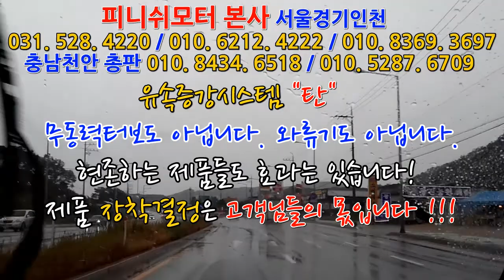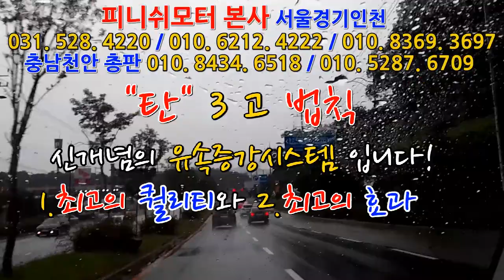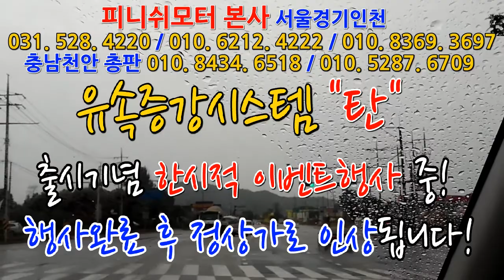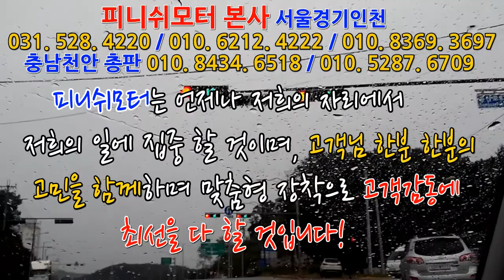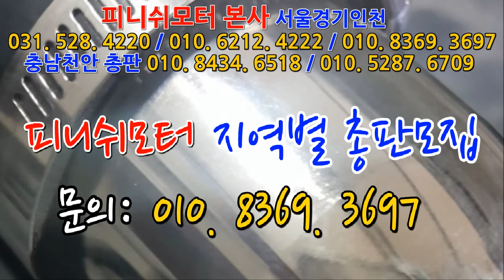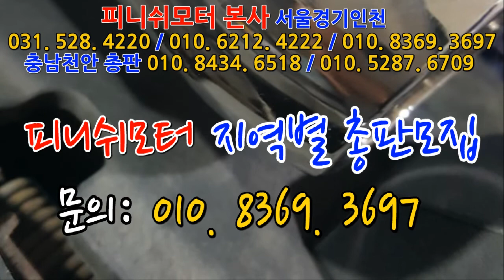[카렌스 10년] lpg차량 "탄, 정말 총알처럼 생긴게, 확실히 차가 틀리네요!~~~~매연감소! 출력증강! 연비개선! 피니쉬모터에서 해결해 드립니다!